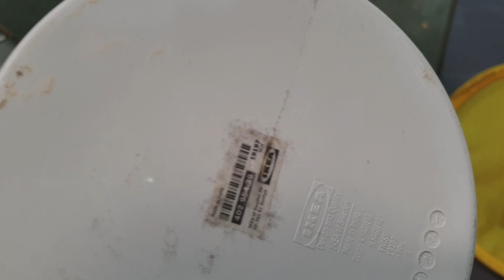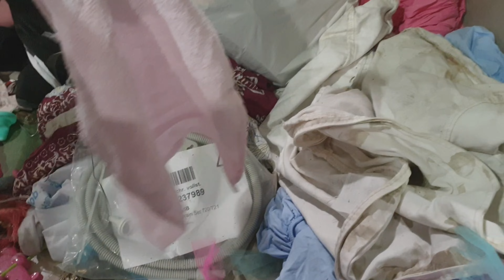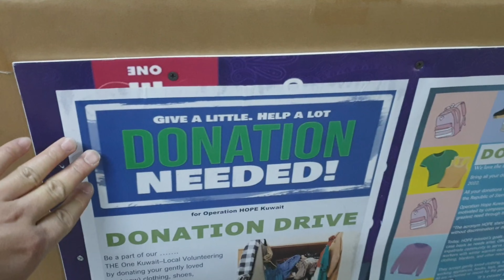BAKIT NILA TINATAPON SOBRANG DAMING PWEDENG PULUTIN | DIVING DUMPSTER SA KUWAIT | BUHAY OFW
BAKIT NILA TINATAPON SOBRANG DAMING PWEDENG PULUTIN
DIVING DUMPSTER SA KUWAIT
BUHAY OFW

DUMPSTER DIVING | SAYANG ANG MGA GAMIT, BAKIT NILA TINATAPON | LIBRE PULOT

Ang araw ng pagpupulot dito sa Kuwait ay tuwing sabado ng gabi mula 8pm hanggang 11pm. Iba ibang mga bagay ang pwedeng pulutin tulad ng mga damit, pantalon, plato, baso at mga iba pa.